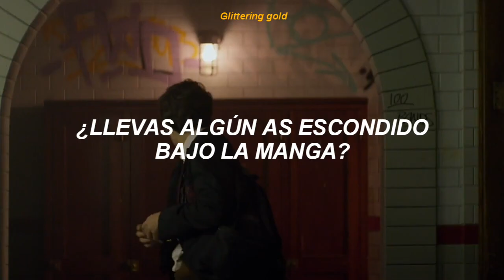"Marcus Lopez"||Arctic monkeys- Do i wana know?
Holaaa nuevo vídeo, ojala les guste💫

-Serie: daddy class
-Artista: Arctic monkeys
-Persona que sale en el vídeo: Marcus Lopez

[letra]
Have you got color in your cheeks?
Do you ever get that fear that you can't shift the type
That sticks around like summat in your teeth?
I've dreamt about you nearly every night this week
That makes me think of you somehow and I play it on repeat
Until I fall asleep, spillin' drinks on my settee

If this feelin' flows both ways?
(Sad to see you go) Was sorta hopin' that you'd stay
(Baby, we both know) That the nights were mainly made
For sayin' things that you can't say tomorrow day

Crawlin' back to you
Ever thought of callin' when
You've had a few?
'Cause I always do
Maybe I'm too
Busy bein' yours

Been wonderin' if your heart's still open
Simmer down an' pucker up, I'm sorry to interrupt
It's just I'm constantly on the cusp of tryin' to kiss you

Crawlin' back to you (crawlin' back to you)
You've had a few? (had a few)
Busy bein' yours (bein' yours)

(Do I wanna know?) Too busy bein' yours to fall
(Sad to see you go) Ever thought of callin', darlin'?
(Do I wanna know?) Do you want me crawlin' back to you?